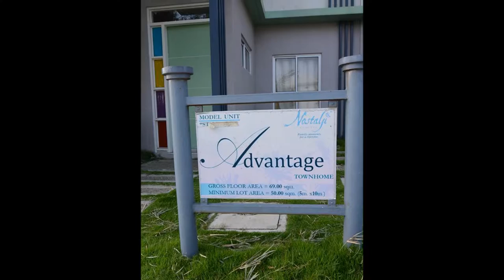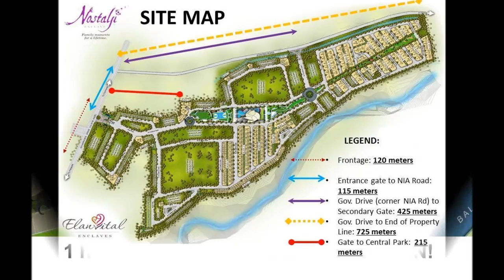Nostalji Advantage Townhomes | Real Properties Philippines House and Lot for Rent/Sale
Nostalji Enclaves - TOWNHOMES (Inner/Advantage)

ABOUT NOSTALJI
Nostalji Enclave is an exclusive subdivision that offers beautiful house and lot with park at a price you can affort in Dasmarinas, Cavite City. Nestled at the crossroads of the metropolis and scenic Tagaytay, Nostalji Enclave along Governor’s Drive in Dasmarinas, Cavite, has direct and unparalleled connection to the country’s Central Business districts via a three-point entry route.

ADVANTAGE HOUSE TWO-STOREY

House Model: Advantage
House Type: Townhouse
House Status: Preselling
Community: Nostalji Enclave
Condition: Brand New
Lot Area: 69 square meter
Floor Area: 50 square meter
Storeys: 2
Bedrooms: 2
Bathrooms: 1
Car Garage: 1

Call:
Southern Residences
PRC Real Estate Broker License #0020499
Cell No:
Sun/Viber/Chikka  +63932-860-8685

Properties for sale,property for sale, uptown residences,
blossom residences,parkland residences,austville residences,
residences on bloor,residences udem,marival residences,seringin residences,